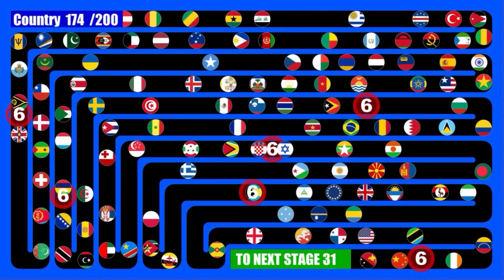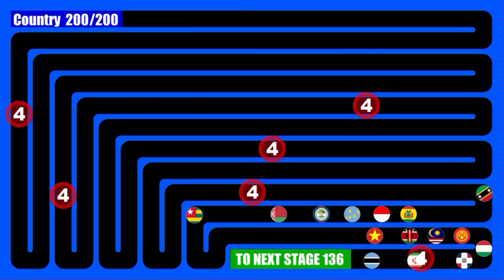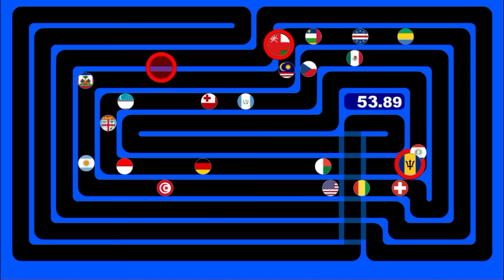Route Elimination4 ~200 countries marble race~ in Algodoo | Marble Factory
If a country enter in the red ring, the country is eliminated.